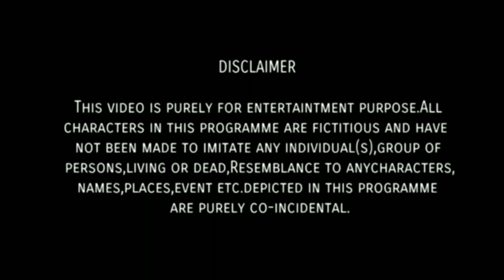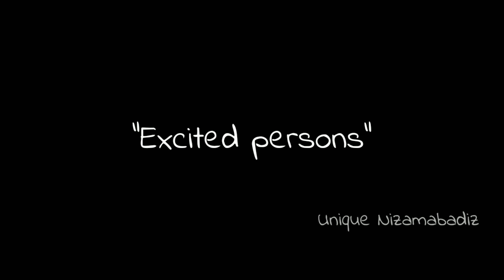PEOPLE DURING IPL || BY UNIQUE NIZAMABADIZ || FUNNY VUDEO || HYDERABADI COMEDY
Hope You Guys Like the Video if You did

 (Earphones use is recommended)
 Actors:-
Raheel Arman
Ahebar badshah
Sabeel-Al- Qayyum
Faiz rahi
Izhan uddin

UNIQUE NIZAMABADIZ  brings you the best comedy videos Inspiration & motivation videos pranks & much more

Thanks you for your love & Support
  " You people really means a lot "

Vine combo
Funny vine combo
Short comedy clips
Best funniest video ever